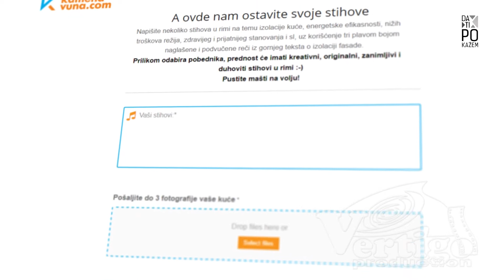TV emisija "Da ti pokazem" - epizoda 62